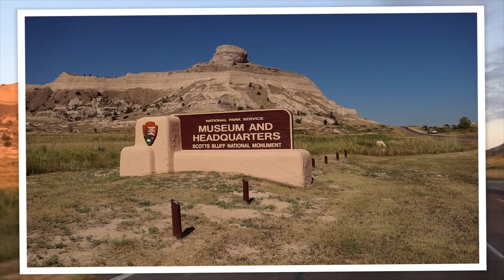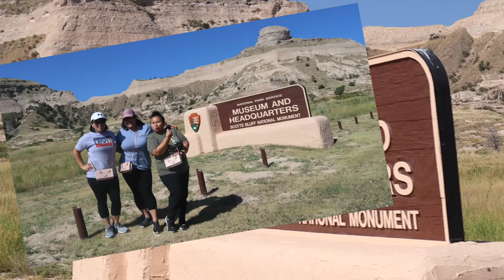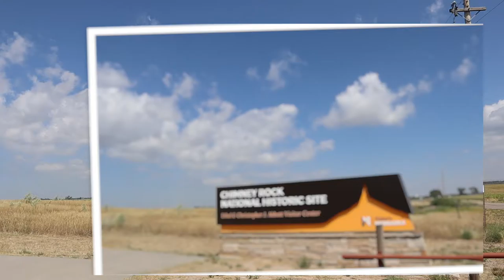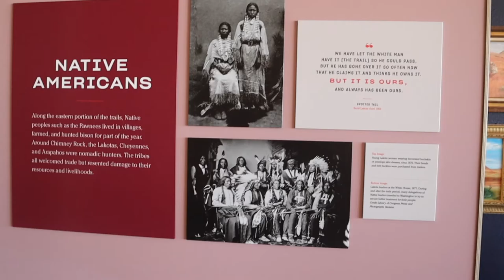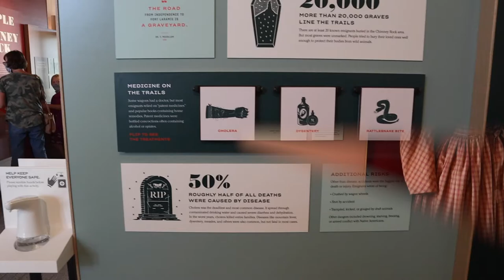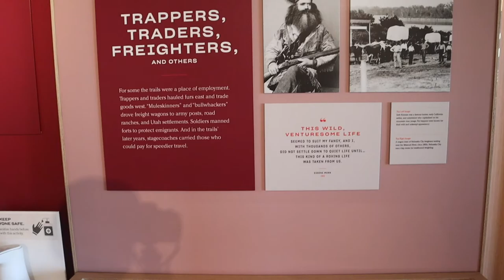Chimney Rock Nebraska and Scottsbluff National Monument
Chimney rock Nebraska, Scottsbluff monument Nebraska